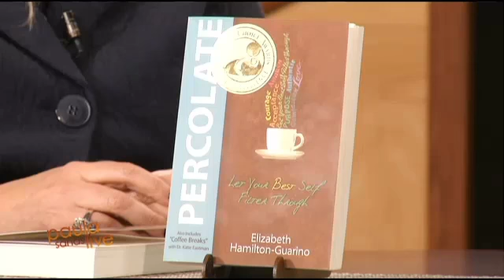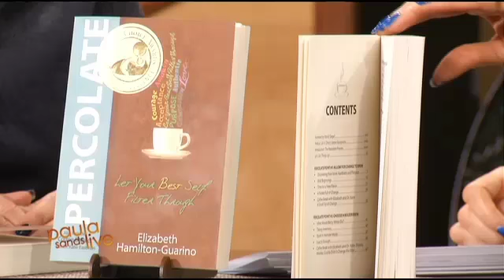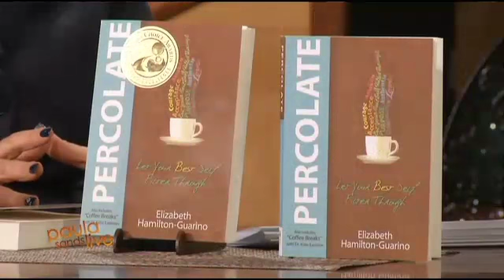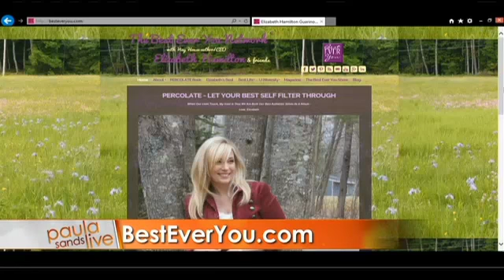Elizabeth Hamilton on Paula Sands Live with PERCOLATE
Elizabeth Hamilton stops by Paula Sands Live in the Quad Cities to chat about her new book PERCOLATE -  Let Your Best Self Filter Through.  Elizabeth has book signings at Barnes & Noble and Books A Million in Davenport, Iowa on May 10, 2014.